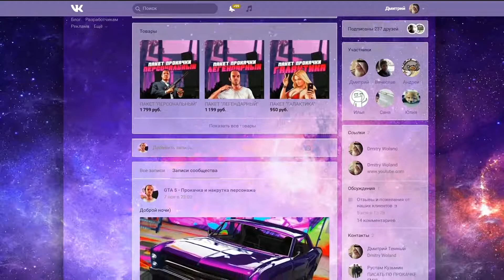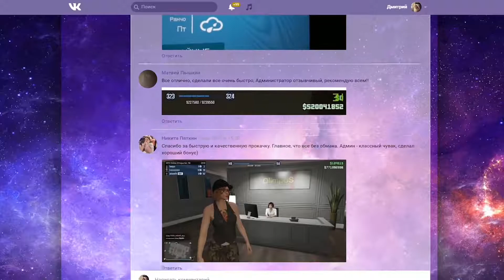Прохождение моей карты от Dmitry Woland в GTA Online